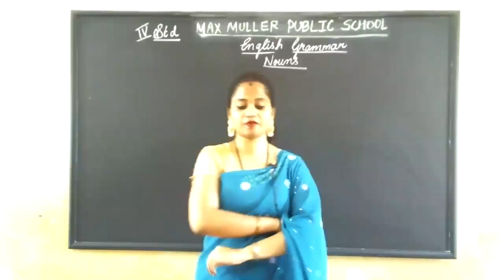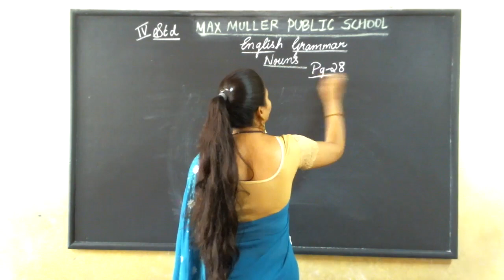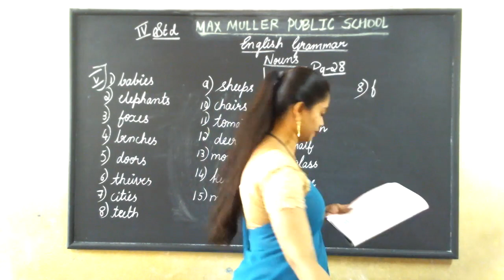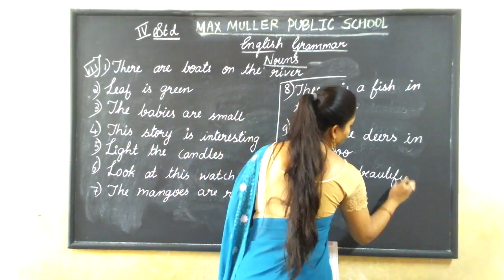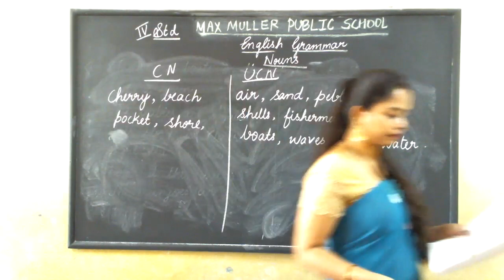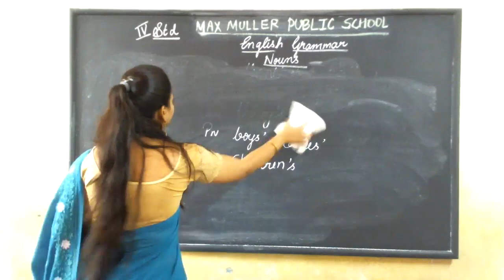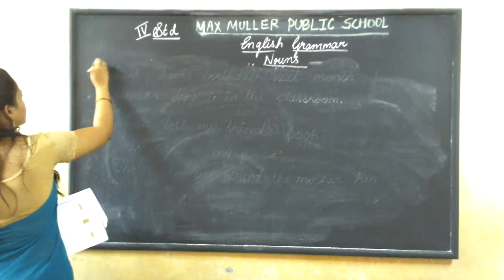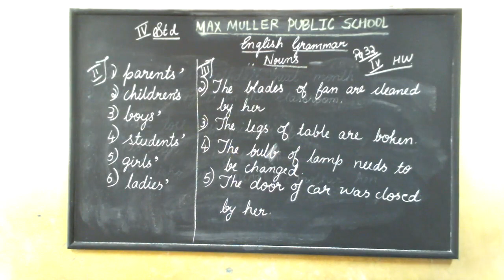4th -01.09.2021- English